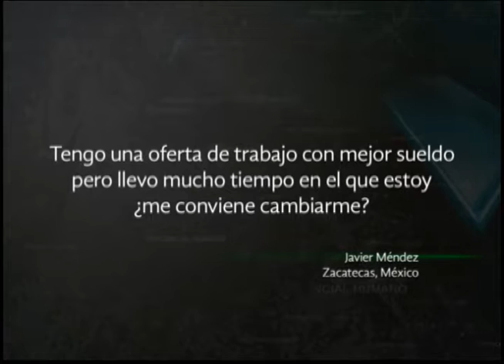Rafael Ayala - Tengo Una Oferta De Trabajo Con Mejor Sueldo. ¿Me Conviene Cambiarme?